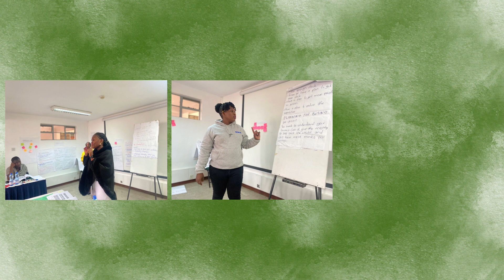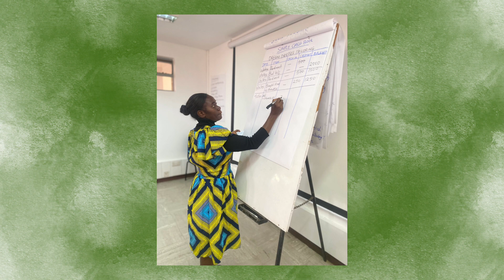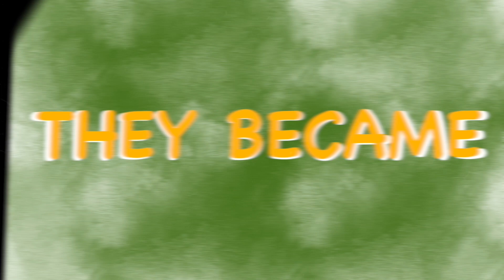Kenyan Women's Network (KWN)- Training of Trainers (TOT) June 2023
Kenyan Women's Network (KWN)- Training of Trainers (TOT)
Video Credit: Roselyn Ovalle

The Pangea Network is an international non-profit dedicated to empowering motivated individuals in Kenya and the United States with the knowledge, skills and an ongoing network of support in order to achieve their dreams and make positive, life-changing contributions in the communities where they live.